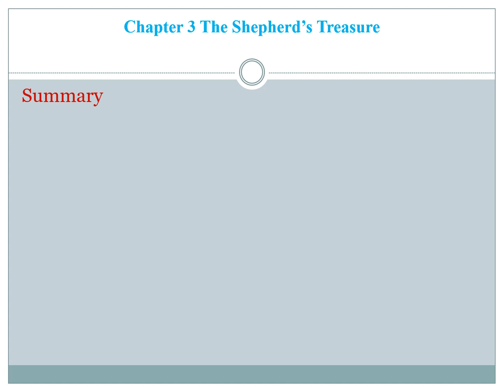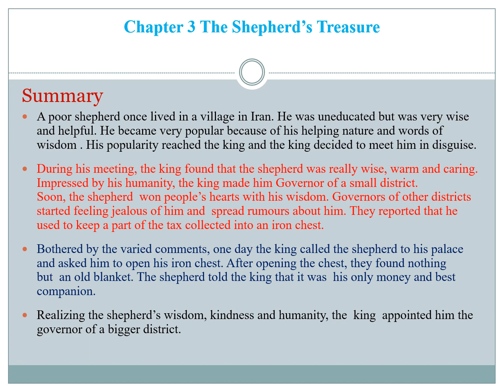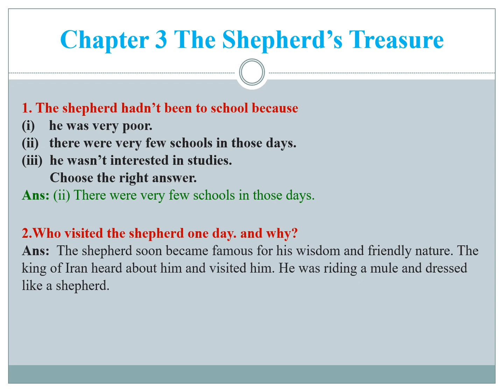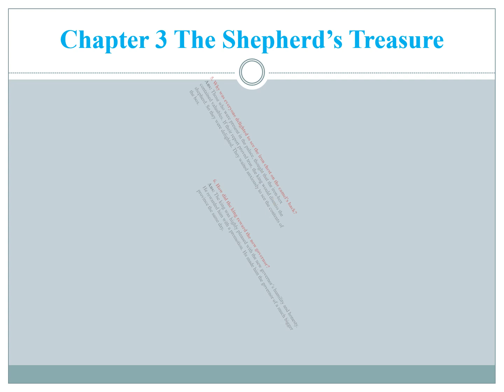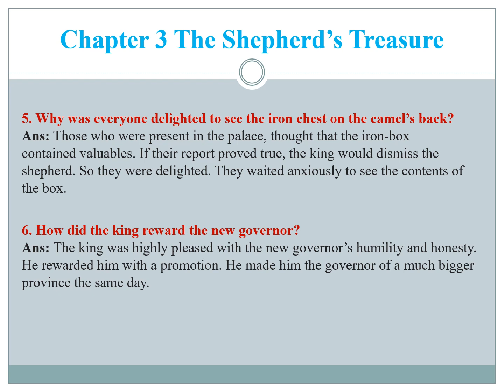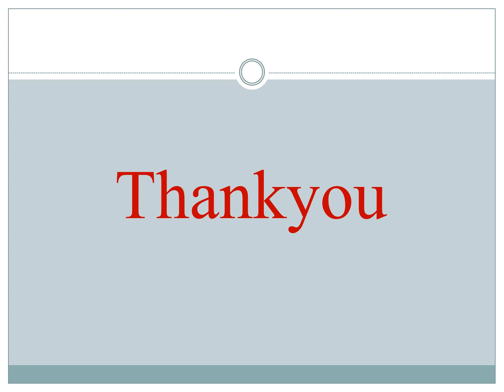Ch 3- The Shepherd's Treasure (class 6)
The Supplementary Reader
Book - A Pact with the Sun